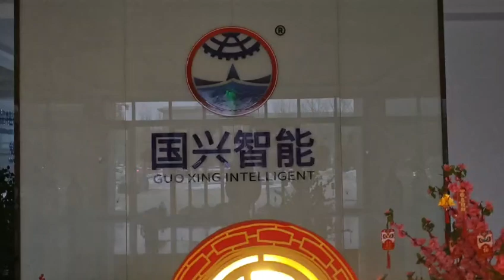Guoxing INtelligent Technology wish you a happy new year~firefightingrobot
Shandong Guoxing Intelligent Technology Co., Ltd. is a gazelle enterprise in Shandong Province, specializing in the research, development, production, and sales of special robots and supporting chassis. The company currently has more than 40 products in 6 series: explosion-proof series, fire-fighting series, environmental protection series, new energy series, military series, and coal mine robots. Among them, the explosion-proof series products have obtained the explosion-proof qualification certificate from the National Explosion-proof Certification Center, the fire-fighting series products have received the certification certificate from the Shanghai Fire Station of the Ministry of Public Security, and the SAFARI series of general chassis have obtained the inspection report from the Shanghai Electrical Equipment Inspection Institute. All have obtained national invention patents. Guoxing was established in 2004 and is located at No. 125 Changjiang Road, Yantai Development Zone. It successfully transformed in May 2014, developing, producing, and selling special robot series products. Guoxing has more than 30,000 square meters of research and production space, 7,000 square meters of test and experimental bases, and more than 140 employees. Guoxing boasts strong R&D strength. The core R&D team members include 3 national specially-appointed experts, 1 "Taishan Scholar", 1 "New Century Talent", and other high-level talents. Guoxing has a complete organization and management system, having passed ISO 9001 quality system certification, ISO 14001 environmental system management certification, and ISO 45001 occupational health and safety management system certification. Guoxing is the governing unit of the China Special Robot Industry Alliance, China Robot Alliance, and Shandong Robot Research Association and has joined the China Fire Protection Association. At present, it has obtained the national high-tech enterprise certificate and the national high-tech small and medium-sized enterprise title.